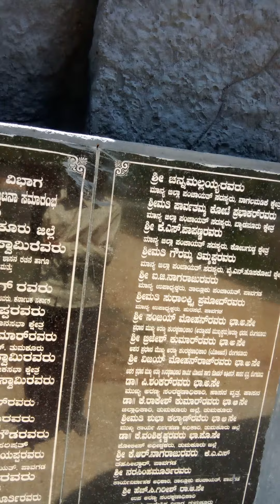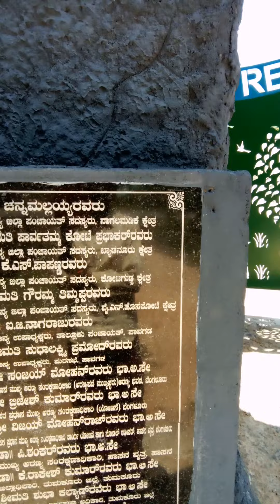Salumarada park pavagada #2023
Pavagada